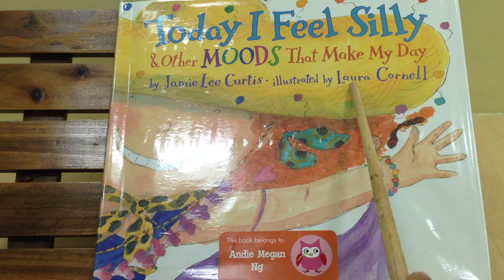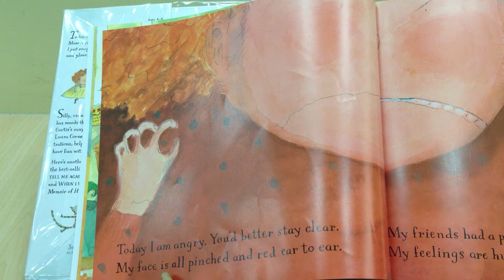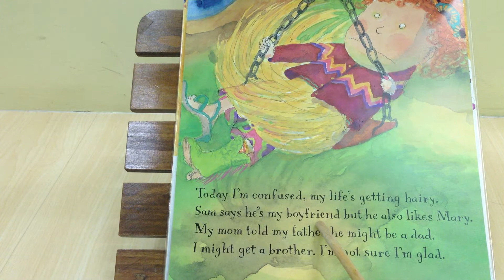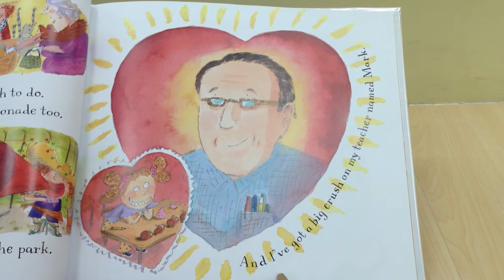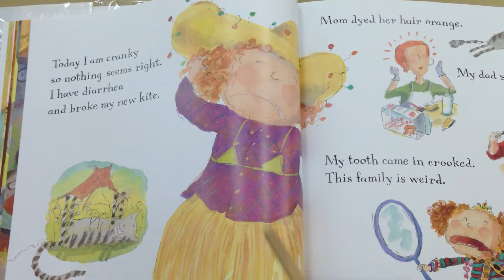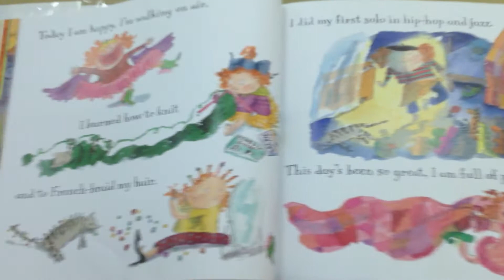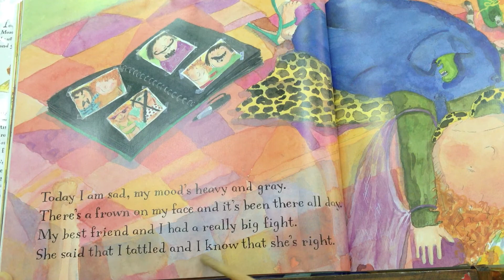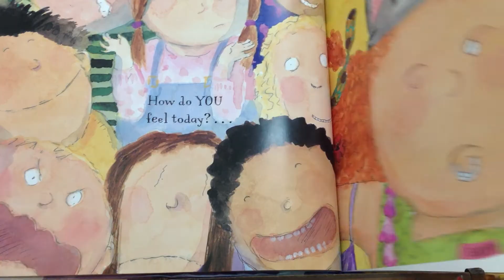Reading Recital 2013: Today I Feel Silly